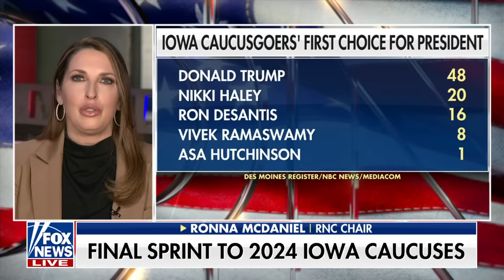Ronna McDaniel: Iowans take their role seriously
RNC Chairwoman Ronna McDaniel joins 'One Nation,' saying the Democratic Party has 'abandoned Iowa.'